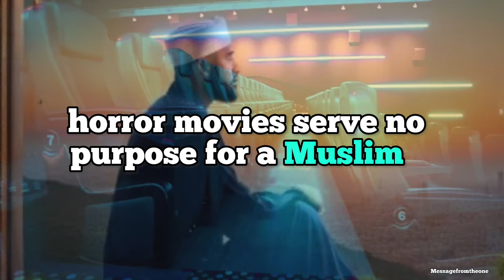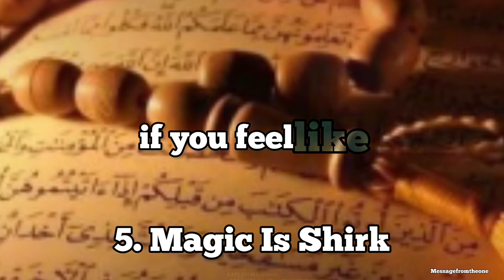Sijjin (Black Magic) Movie - DO NOT WATCH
DO NOT WATCH THIS JIN MOVIE. 5 reasons why you should not watch this Black magic movie called sijjin. This movie is about a young girl who uses black magic to break up a couple. This movie is based on a true story.